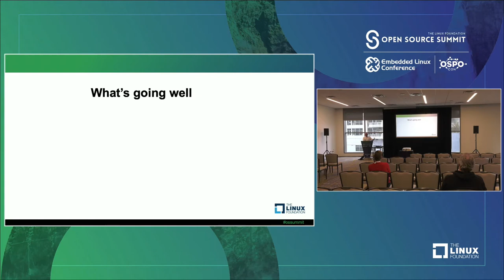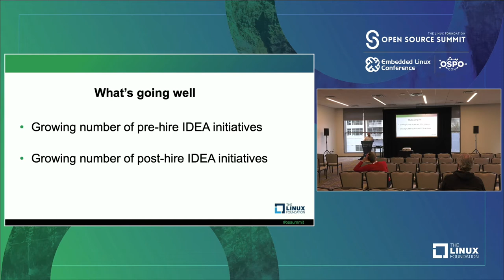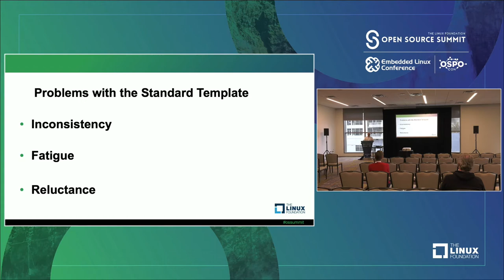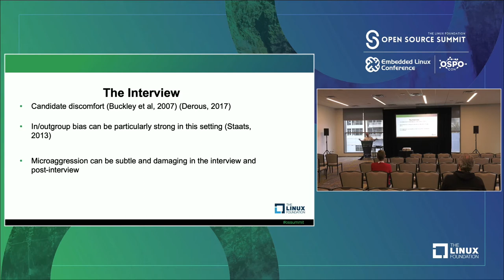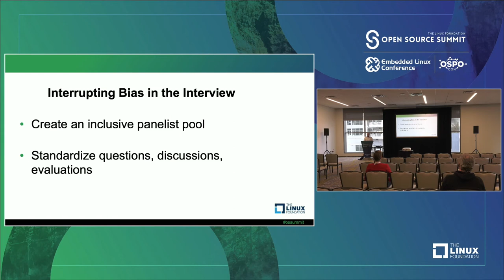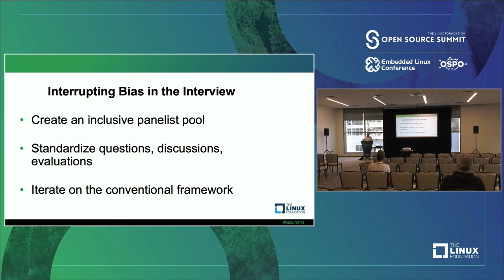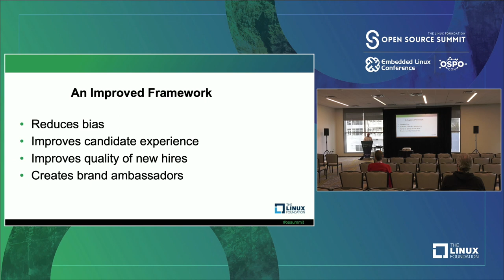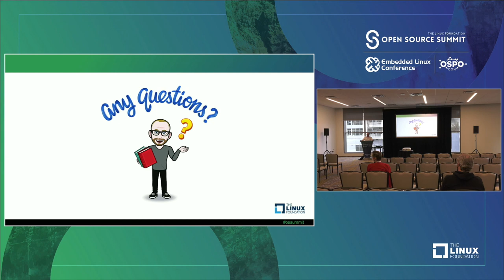Creating An Inclusive Interview Environment - Jeffrey Strauss, Snapchat